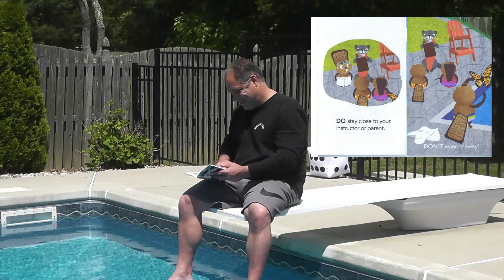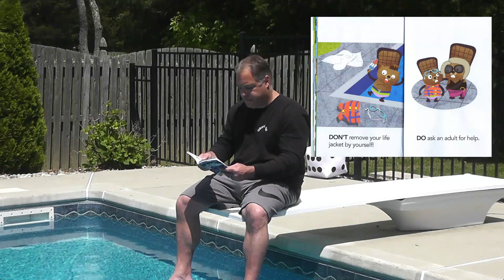Mr. Knight's Online Gym Class: Read Aloud, Pool Safety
Mr. Knight's Online Gym Class: Read Aloud, Pool Safety. Join in with Mr. Knight for this fun poolside read aloud. Adults will enjoy this, too. With the warm weather it's important to go over water safety!